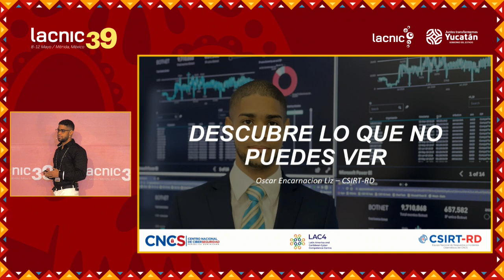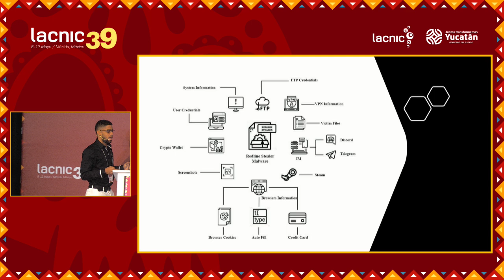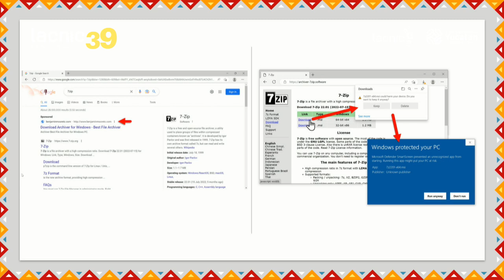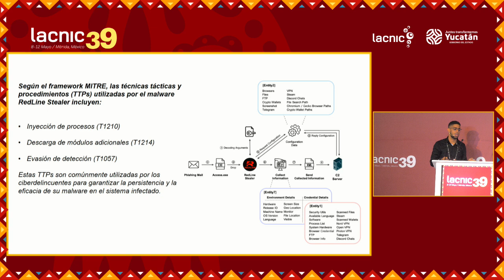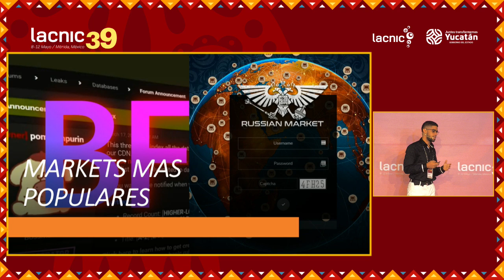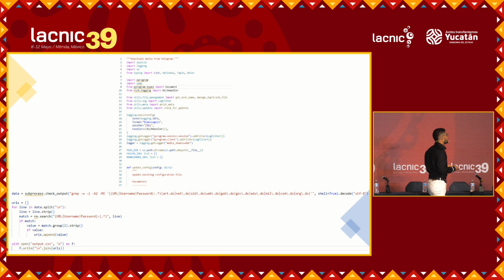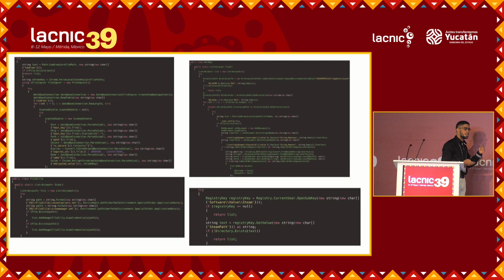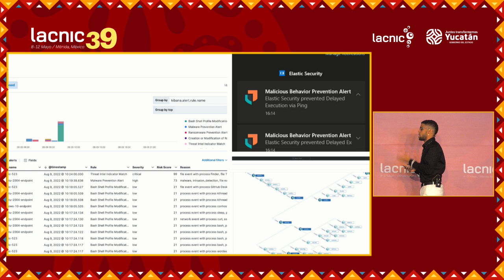Descubriendo amenazas ocultas en los logs de RedLine Stealer con inteligencia asistida por automatiz